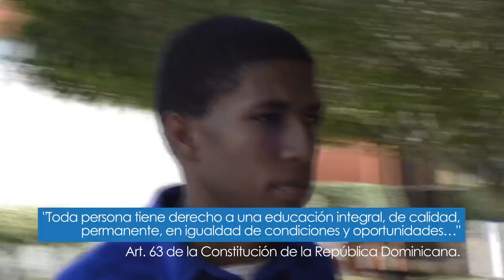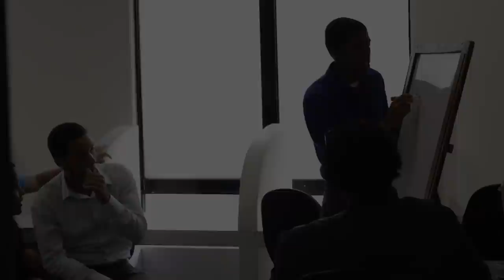ITLA Transformando Vidas: Robinson Saint-Hilaire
Conoce la historia de Robinson Saint-Hilaire. Descubre cómo la oportunidad de una beca de estudio ha hecho la diferencia en la vida de un joven de escasos recursos, pero con grandes aspiraciones y deseos de superación.